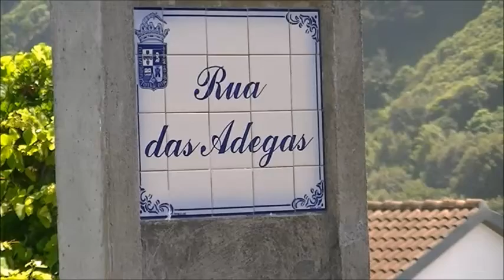Tony Freitas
Vinho Vinhao